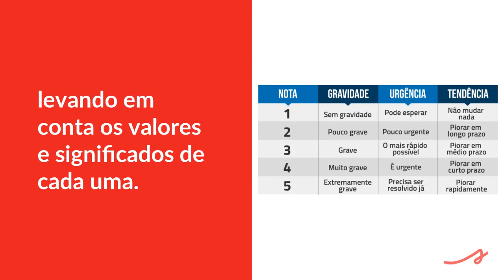Como priorizar tarefas com a Matriz GUT?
Você sente que os processos da sua empresa poderiam ser melhores, principalmente pela quantidade de falhas e erros que ocorrem com certa frequência? Aprenda o que é a Matriz GUT e como ela pode te ajudar a priorizar os problemas e organizar os processos da sua empresa.